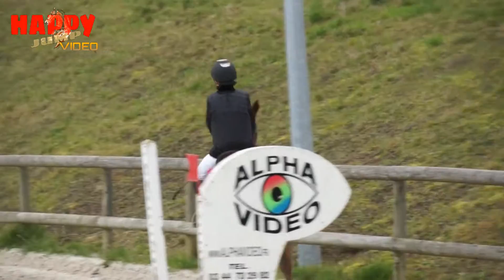cso au Haras de Chambly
Saut d'obstacles, naissance d'une équipe de cso.